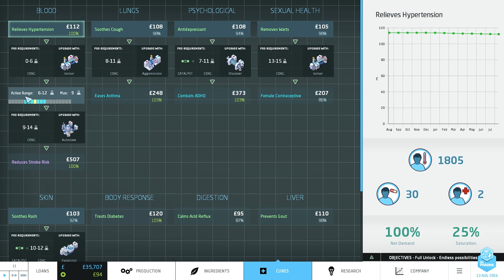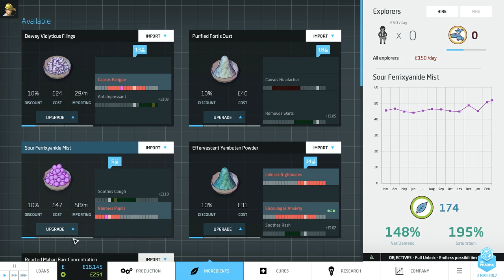Let's Play Big Pharma #2 Curing Tuberculosis!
We're changing up a gear today, and we start off by wanting to get more out of some of our ingredients, as well as getting some new cures out the door.  Then we decide to push on with our little spate of development, and we end up developing a complete cure for Tuberculosis, with absolutely no side effects!

What if you had it in your power to rid the world of disease, to improve the lives of millions, to ease suffering and cure the sick… and earn a tidy profit?
As the head of your own Pharmaceutical Conglomerate you have this power resting in your hands. Will you use it for good? Being totally altruistic may not be the best business plan.
Welcome to the world of Big Pharma!